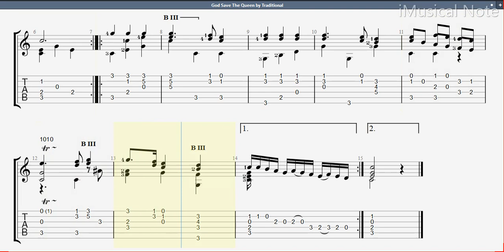Guitar TAB Traditional Song : God Save The Queen (England) | Tutorial Sheet Lesson